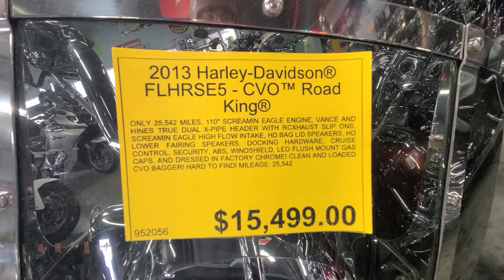2013 Harley Davidson CVO Road King